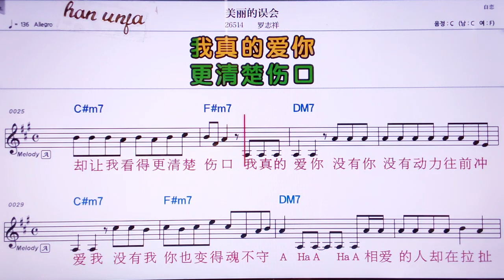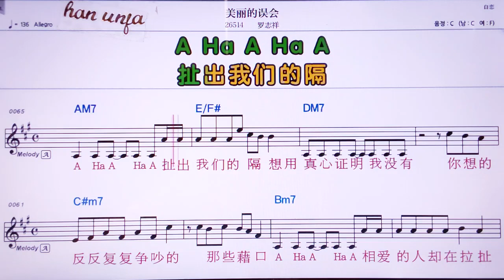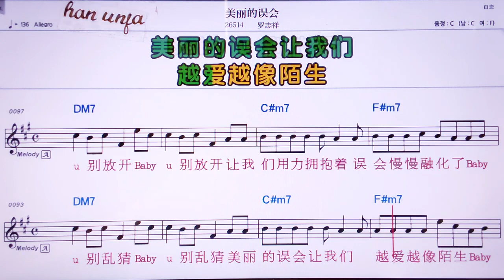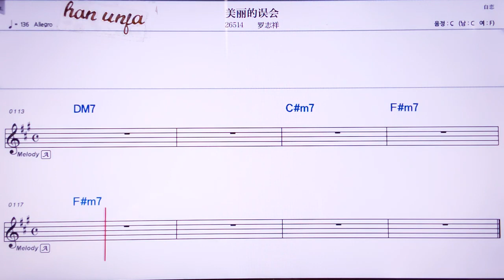💖메이리더우후이/ 루어쯔샹 👍MR,유투브 노래방, 가라오케, 악보, 코드, 가사 ,Karaoke,반주